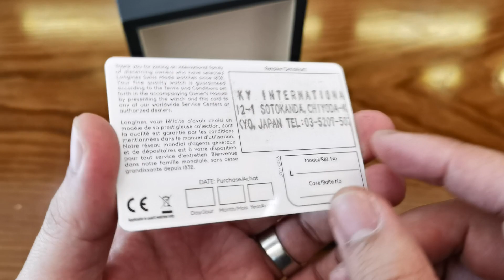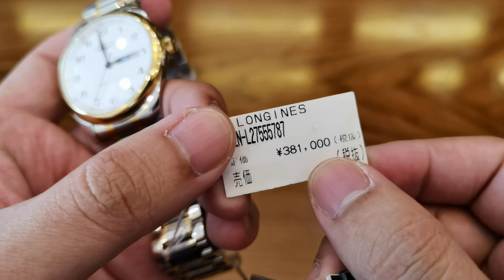[Đẹp] Longines Master Collection Day Date 38.5mm L2.755.5.78.7 | ICS Authentic